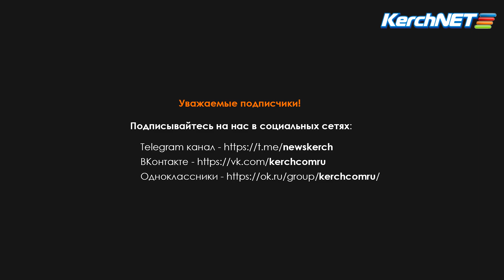В Героевке штормом вымыло человеческие кости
Местные жители увидели на пляже кости и сообщили специалистам отряда "Керчь" ПО "Крымский Рубеж" ДОСААФ России Республики Крым. Несколько дней на берегу идет работа по эксгумации останков.